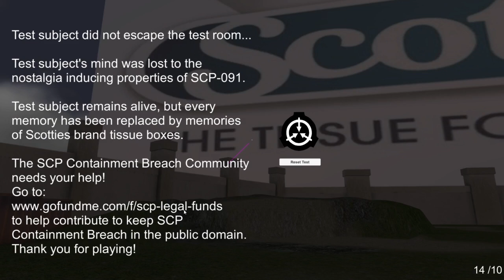nostalgia scp 091